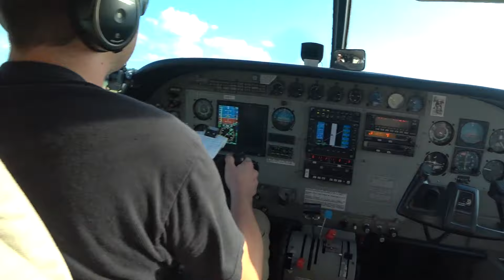Lauren H Triangle Skydiving Center video